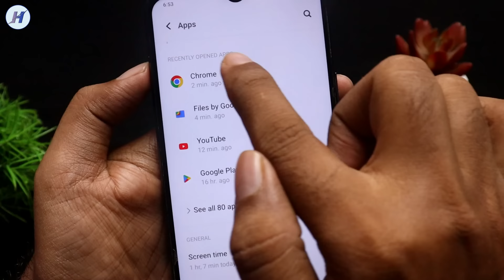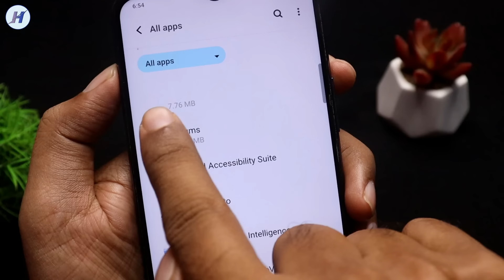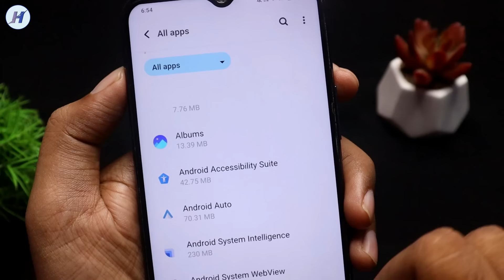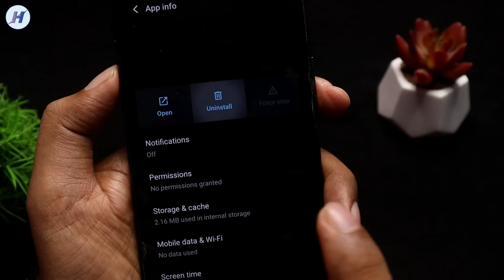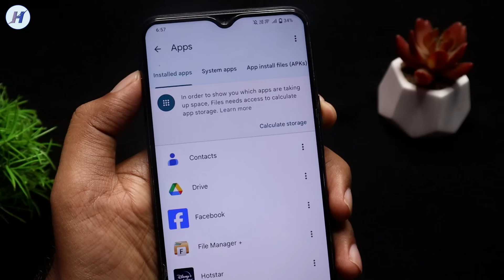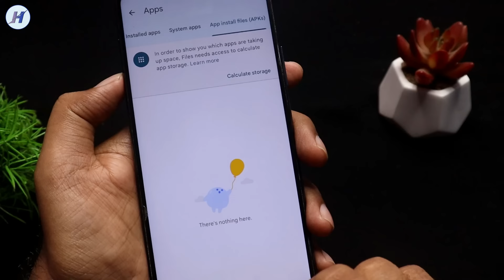Vivo mobile me add kaise band kare, Add kaise band kare vivo mobile, Screen ads kaise band kare Vivo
Vivo mobile me add kaise band kare | Add kaise band kare vivo mobile | Screen ads kaise band kare Vivo | by Hindi android tips

Hello dosto is video me maine bataya hai vivo ke mobile mein add kaise band karen agar apke janna chahte ho ke vivo ke phone mein bar bar add aana band kaise karen to ye video pura dekhe 100% vivo mein ads block ho jayege mujhe ummid hai apko video pasand ayega.

TOPICS COVER IN THE VIDEO:

1) Vivo mobile me add kaise band kare
2) Add kaise band kare vivo mobile
3) Add kaise band kare vivo mobile mein
4) Vivo phone me ads ko kaise band kare

5) Ads kaise band kare Vivo
6) Vivo me display Ads kaise band kare
7) Vivo display Ads problem
8) Vivo phone display Ads problem

9) Display Ads kaise band kare Vivo mobile
10) Screen ads kaise band kare Vivo
11) Screen par add kaise band kare Vivo mobile
12) Vivo me screen add kaise band kare

13) ads block kaise kare vivo
14) vivo ads block kaise kare
15) how to block ads on vivo phone

16) Vivo me add kaise band kare